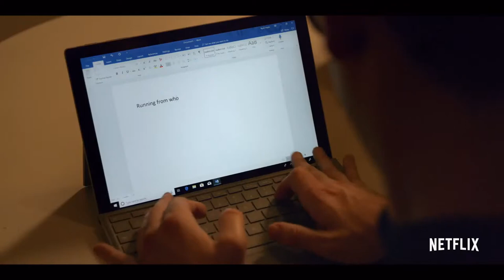Special Season 1 Official Trailer (2019)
A young gay man with cerebral palsy branches out from his insular existence in hopes of finally going after the life he wants.

Creator: Ryan O'Connell
Stars: Ryan O'Connell, Jessica Hecht, Punam Patel